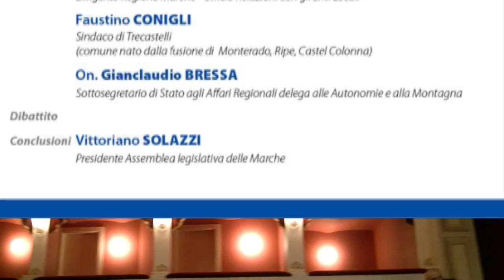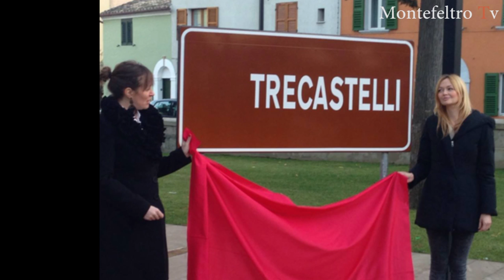Il futuro dei piccoli comuni tra fusione e unione 2^ Parte "Il dibattito"